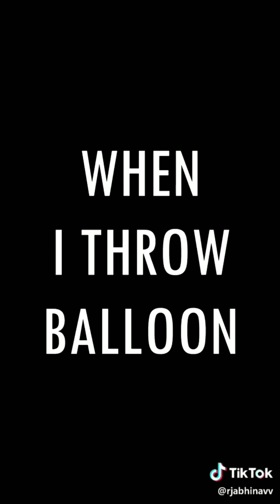Rj abhinav (faad magician)arhan malik new funny videos